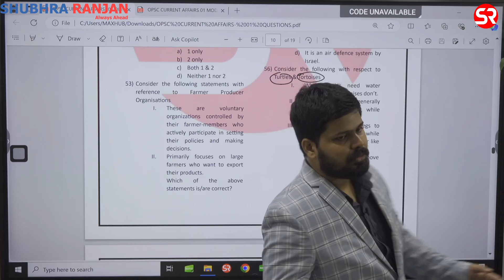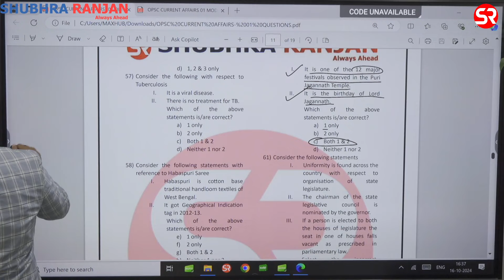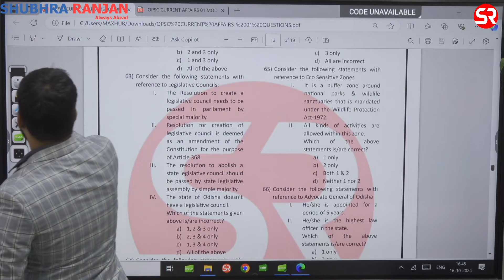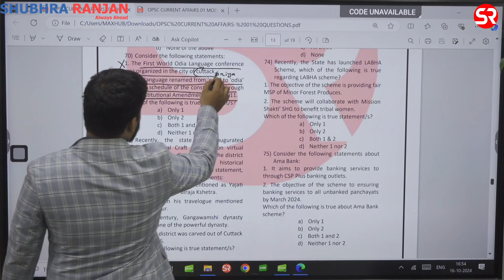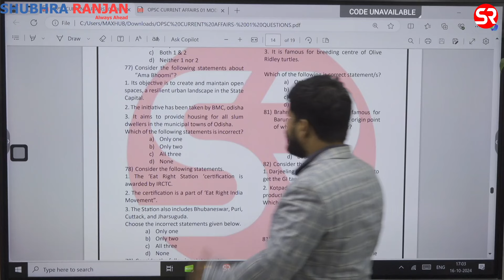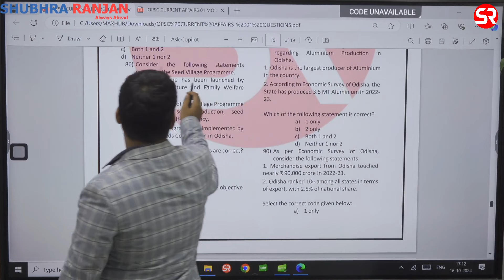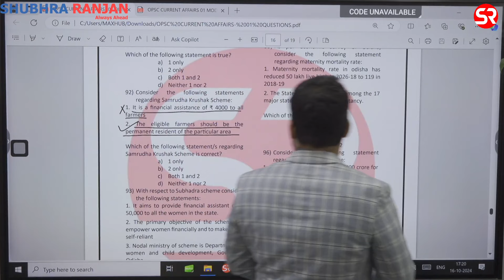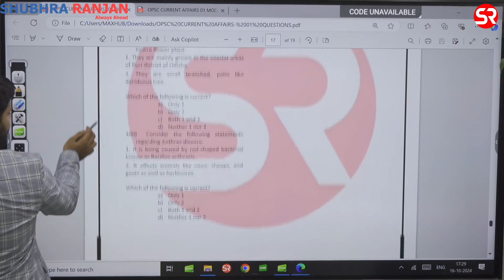Most Important 100 MCQs Of ODISHA | Part 2| Odisha Current Affairs | For OPSC Prelims 2023